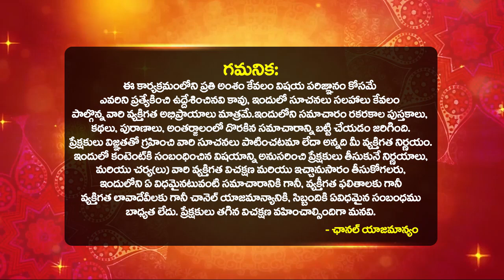ఏప్రిల్ 20 అమావాస్య తర్వాత వృశ్చికరాశి వారిమార్పులుఇవే APRIL 20 AMAVASYA Vruschika Rasi Phalalu 2023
ఏప్రిల్ 20 అమావాస్య తర్వాత వృశ్చిక రాశి వారి మార్పులు ఇవే | APRIL 20 AMAVASYA Vruschika Rasi Phalalu 2023 | Amavasya Rasi phalalu | Amavasya Rashifal of Gemini 2023 | Astrologer dilip sharma rasi phalalu bhakthi samacharam